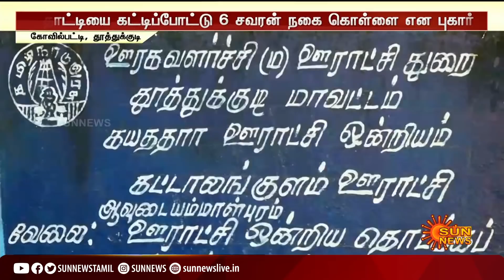அரிசி வாங்குமாறு திசை திருப்பி, கரடி வேடமணிந்து, மூதாட்டியை கட்டி போட்டு நூதன கொள்ளை | Kovilpatti